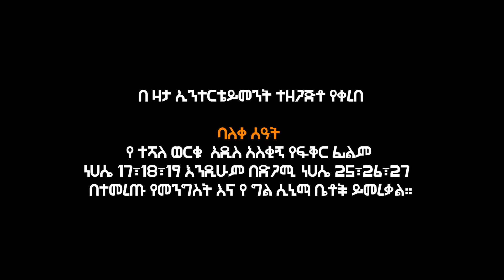ባለቀ ሰዓት - አዲስ አማርኛ ፊልም | Baleke Seat - new amharic movie | Official Trailer